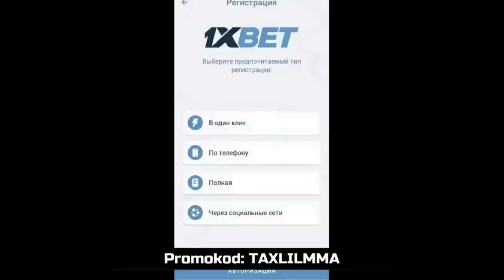NURSULTON QANCHA ISHLAB TOPDI! KOLBI OLIVERA BILAN JANG QILADI!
Nursulton ro'ziboyev xoakin bakli bilan jangidan qancha ishlab topdi
Nursulton raqibi xoakin bakli bilan Gilbert byorns jang qilmoqchi!